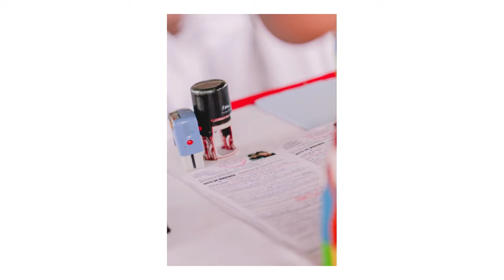Photographie de mariage P&Y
Photographie de Mariage de P&Y à Douala, Cameroun.
Steve Mvondo Photography.